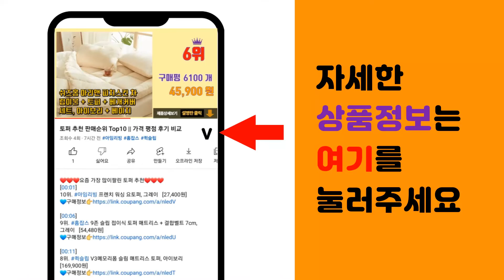게이트맨 추천 판매순위 Top10 || 가격 평점 후기 비교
❤️❤️❤️요즘 가장 많이팔린 게이트맨 추천❤️❤️❤️

[00:01]
10위. 게이트맨 디지털도어락 WE-30 + 터치키 4p [61,220원]

[00:06]
9위. 게이트맨 카드키형 도어락 WG-200 + 카드키 2p + 걸이형키 2p + 추가 걸이형키 [127,000원]

[00:11]
8위. 웰콤 표준 주키형 디지털 번호키 도어락 WMT600 + 카드키 2종 x 2p [86,980원]

[00:16]
7위. 게이트맨 푸쉬풀 디지털도어락 WB-200 [189,090원]

[00:21]
6위. 게이트맨 와이드 보조키도어록 WK-20 + 걸이형 카드키 4p [58,150원]

[00:26]
5위. 게이트맨 댄디 푸시풀 도어락 터치스크린 + 카드키 4p, D-NF-T-NK-M(DANDY) [199,000원]

[00:31]
4위. 게이트맨 와이드 디지털 도어락 WF-200 [123,250원]

[00:36]
3위. 게이트맨 와이드 도어록 WV-40 [61,250원]

[00:41]
2위. 게이트맨 와이드 도어락 WNR-IS120 [73,430원]

[00:46]
1위. 게이트맨 와이드 도어락 LAYER [69,000원]